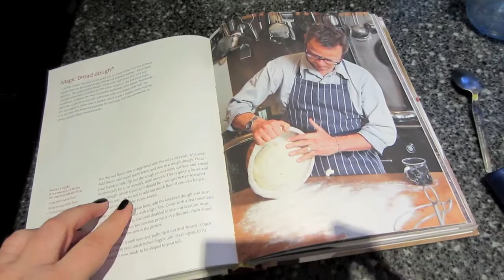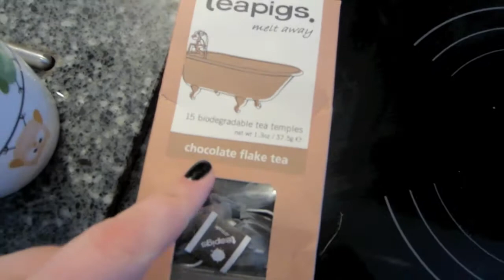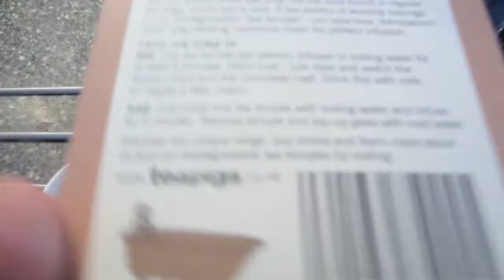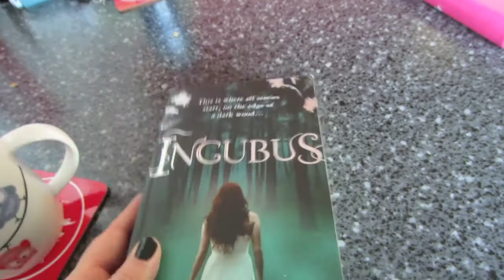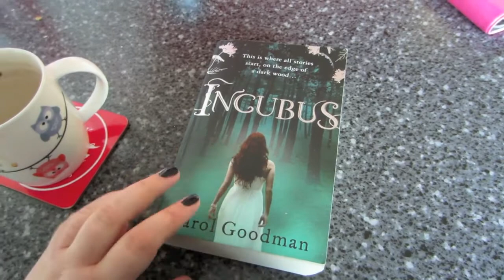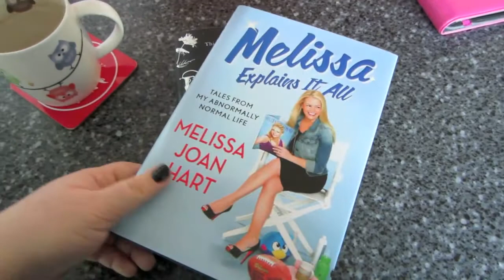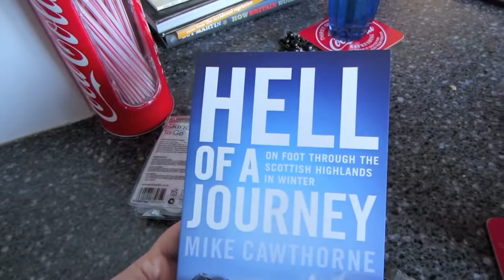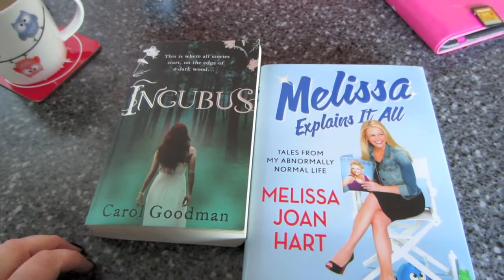Books, Tea, Filofax just a few of my favourite things! VLOGMAS - 29th December 2013